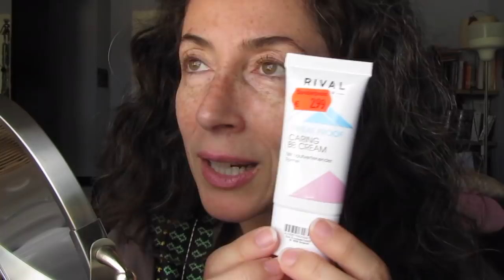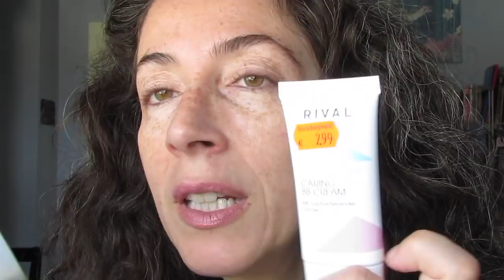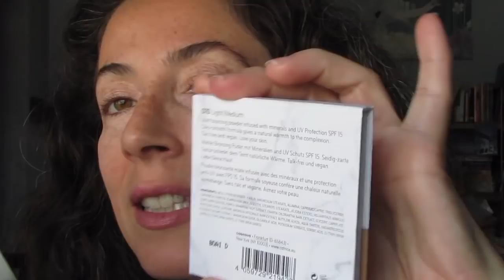Fondotinta Antisudore & Catrice Interamente Naturale? Clean ID e Mi Trucco in Video :D